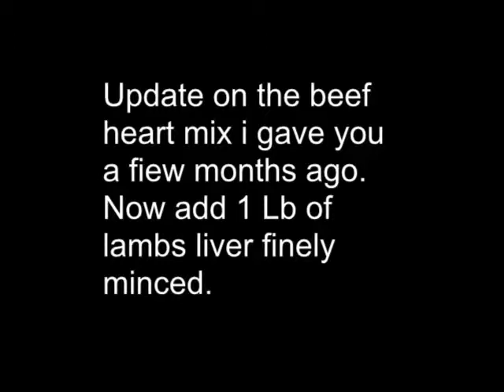Update on Beef Heart mix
Some of our new babies giving their opinion on the new B/H Mix Powered By Loopster Apps